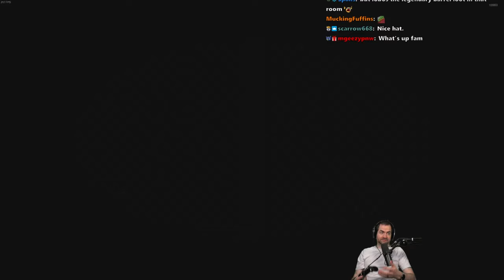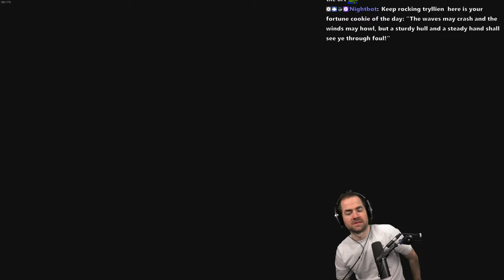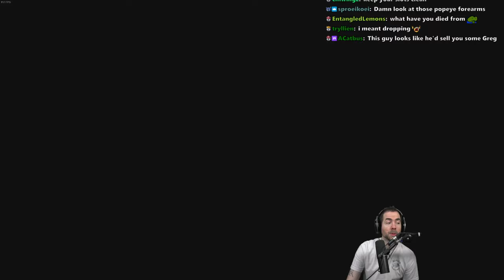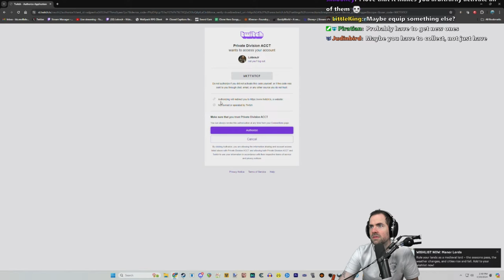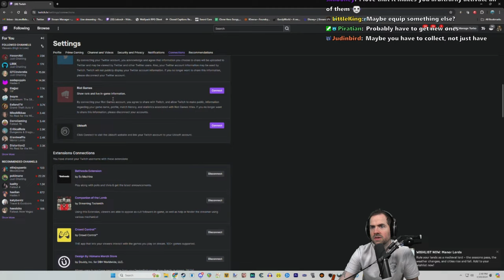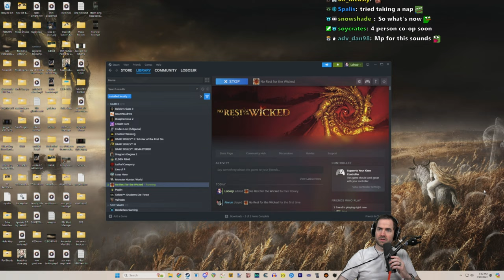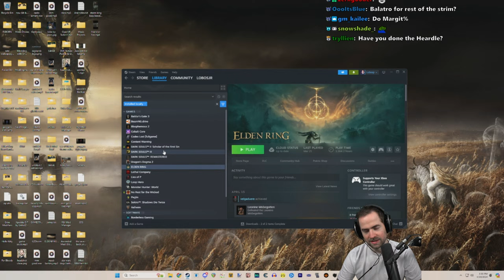checking out No Rest for the Wicked